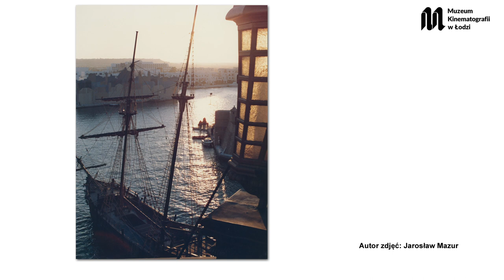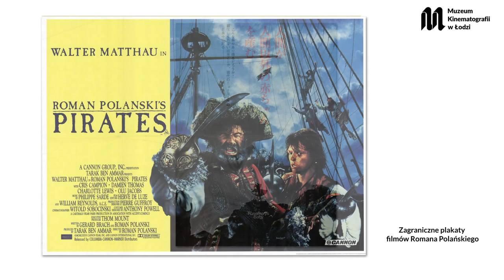Krystyna Zamyslowska opowiada o kolekcji Romana Polańskiego w zbiorach Muzeum Kinematografii w Łodzi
Krystyna Zamysłowska była Głównym Inwentaryzatorem Zbiorów w Muzeum Kinematografii w Łodzi w latach 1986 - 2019.

Realizacja: Anna Michalska, Ewa Ceran, Wojciech Wojtysiak i Mikołaj Zacharow.

Nagranie zrealizowano 18 lipca 2023 roku w Łodzi.

AD
Czarna plansza. Na górze pośrodku logotyp Muzeum Kinematografii w Łodzi w postaci czarnej taśmy filmowej. Rozwija się od dołu ku górze, do dołu i znów zakręca do góry i do dołu. Tworzy literę ‘M’. Po prawej stronie, wzdłuż litery ‘M’ w trzech rzędach, jeden pod drugim, czarny napis prostą czcionką. ‘Muzeum’, ‘Kinematografii’, ‘w Łodzi’. Pierwsze litery słów ‘Muzeum’, ‘Kinematografii’ i ‘Łodzi’ są wielkie. Poniżej logotypu biały napis: Rozmowa z Krystyną Zamysłowską, Głównym Inwentaryzatorem Zbiorów w Muzeum Kinematografii w Łodzi w latach 1986 – 2019.
Plansza znika, na ekranie pojawia się starsza kobieta pokazana od klatki piersiowej w górę. Ma krótkie, blond włosy z długą, zaczesaną na lewy bok grzywką zasłaniającą całe czoło. Nosi duże, przeciwsłoneczne okulary. Wydatny nos, usta wąskie. Ubrana jest w białą koszulę oraz wielokolorowy szal. W tle ciemnoszara ściana z białymi napisami. To kilkadziesiąt imion i nazwisk absolwentów Szkoły Filmowej w Łodzi.
Rozmowa kończy się czarną planszą z napisami.
Krystyna Zamysłowska o kolekcji Romana Polańskiego w zbiorach Muzeum Kinematografii w Łodzi.  Realizacja:
Anna Michalska, Ewa Ceran, Wojciech Wojtysiak, Mikołaj Zacharow.
18 lipca 2023
Łódź
Copyright Muzeum Kinematografii w Łodzi